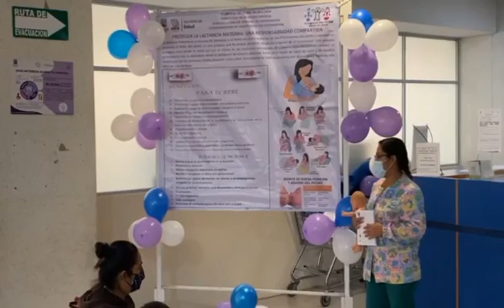HNM promueve importancia de lactancia materna